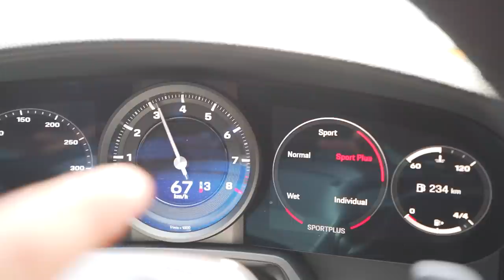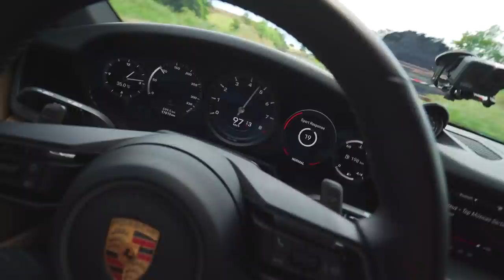FINALMENTE APERTEI O BOTÃO DO NITRO DA PORSCHE 911 CARRERA !!! * vou usar no rachar * 😱